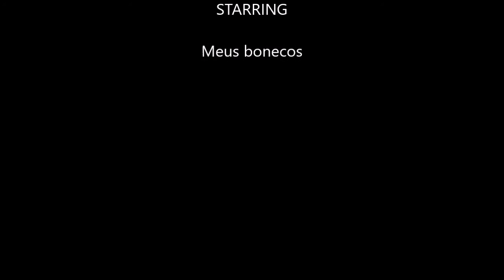#02 Heróis da TV - Santas Bananas Batman!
Mais um episódio da nossa série Youtubeliziva.

Quem quiser ver minha coleção, é só acompanhar as publicações no Instagram

Excelentes revisões com o Frater!

Blog do Frater

AutoboTio e seus itens exclusivos!

O Calango Nerd com suas revisões divertidas!

Resenhas com o Ian Melo

Revisões de Transformers com o Fabio!

Dicas e tutoriais para os seus toys com o Daniel!

O melhor da cena underground do Ceará.

Revisões dos robôs jurássicos com o Adriano!

Blog dos Jurássicos

Revisões no canal H4R

PLN Reviews

Jazz BR

Nova Cybertron ATB